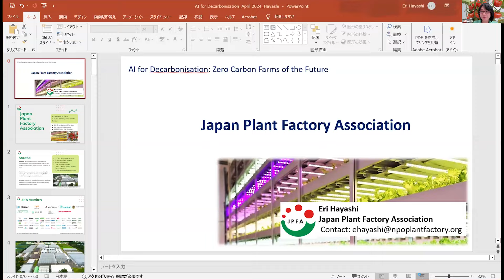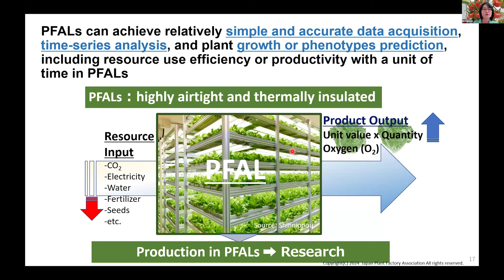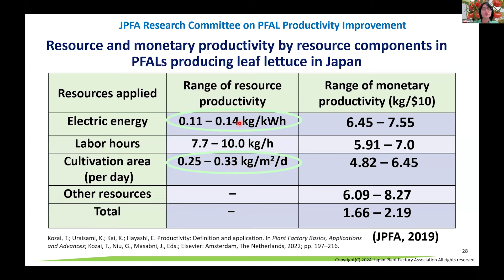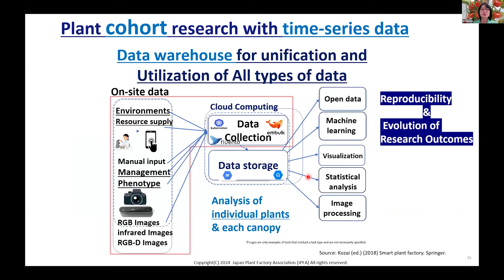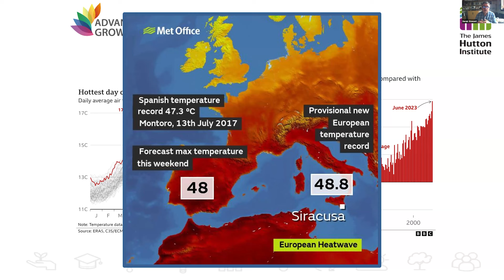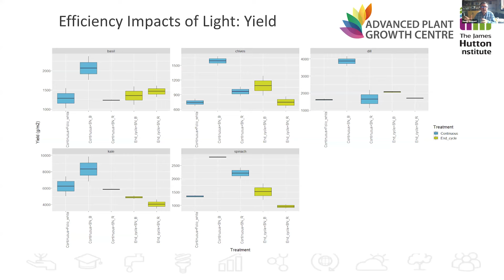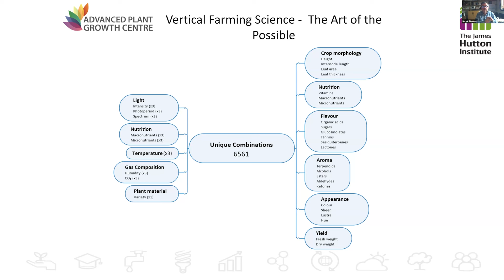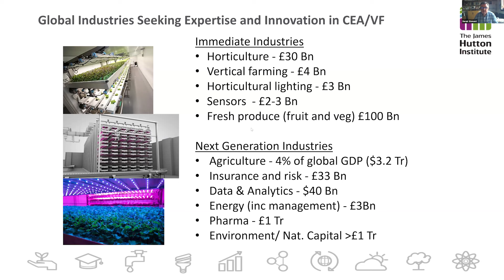AI for Decarbonisation Zero Carbon Farms of the Future